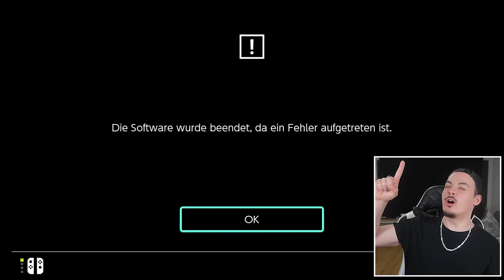Kann ich WEEVIL UNDERWOOD in Yu-Gi-Oh! BESIEGEN?!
Kann ich Weevil Underwood in Yu-Gi-Oh! besiegen? Welches Deck spielt er überhaupt? Finden wir es heraus!
❗ *YU-GI-OH! PRODUKTE ZU BESTEN PREISEN ❗

Code: CK-5

Ihr würdet den Kanal sehr unterstützen, ohne dass für euch Mehrkosten entstehen! :)
➡️ Täglich Videos auf Phoenix unCKut!
      (eig nicht, aber ihr wisst was ich meine)
🔔 Die C zu der Ommunity verpasst kein Video!